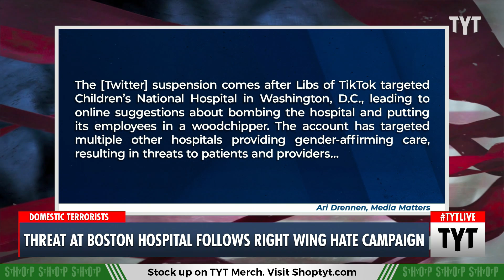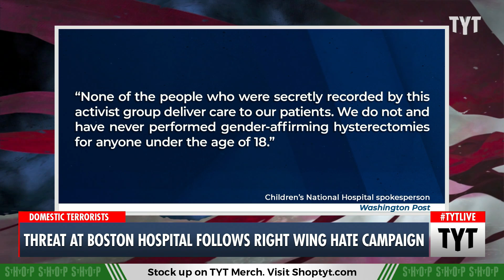Right-wing Troll Causes Bomb Threat at Children's Hospital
Authorities are investigating a bomb threat on Boston Children's Hospital, which has faced a harassment campaign from Libs of TikTok for providing gender-affirming care to trans youth. Ana Kasparian discusses on The Young Turks.

"Libs of TikTok’s Chaya Raichik pledged to redouble her attacks on hospitals providing trans people with health care, she wrote in a rant on her Substack in which she called gender-affirming care “mutilating the body.”

Raichik’s recent efforts against Boston Children’s Hospital, Children’s National Hospital in D.C., and others have led to violent threats against health care providers and at least one request for help from law enforcement. Libs of TikTok has fallen silent on Twitter for the first time in weeks as a result of a suspension for violation of the platform’s rules against hateful conduct.

The Washington Post’s Taylor Lorenz reported on Sunday that Libs of Tik Tok had earned a seven-day suspension. A Twitter spokesperson confirmed the suspension in a statement to Media Matters, saying that “we took enforcement action against the account … for violating our hateful conduct policy. The account was placed in read-only mode for seven days.”

220831__TA03